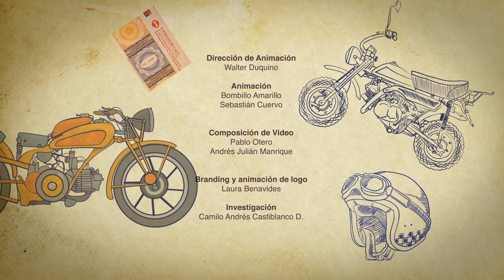JUANI & GATÓN Capítulo 4: El más rápido.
Serie animada creada por Estudio Marañacos S.A.S. basada en las aventuras de una niña y su cojín/gato mágico descubriendo el mundo que los rodea. Capítulo 4: El más rápido.